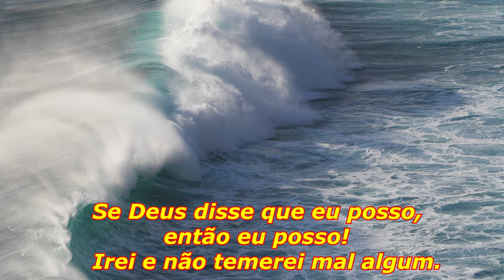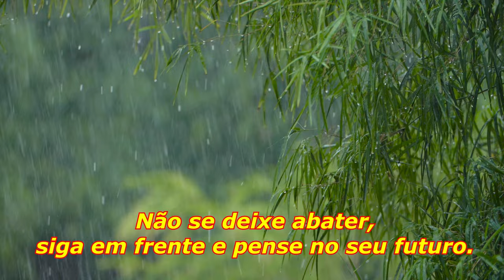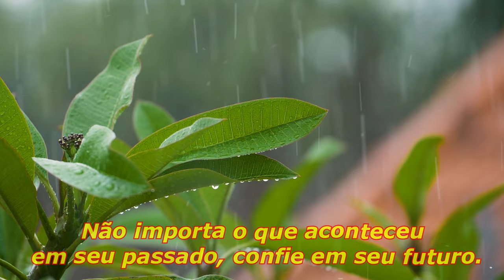TODOS OS DIAS PODEM SER ESPECIAL REFLEXÃO